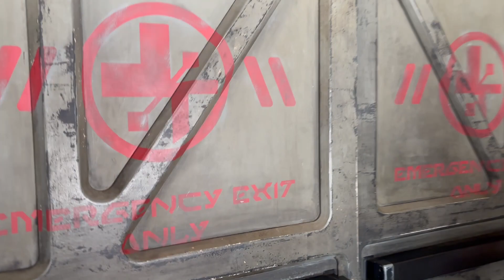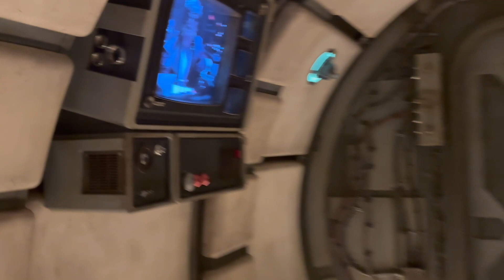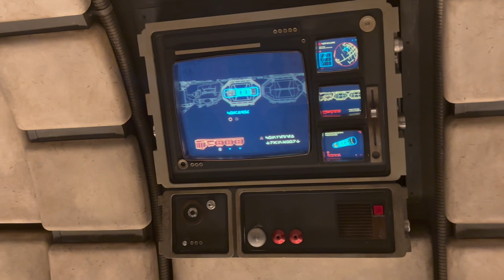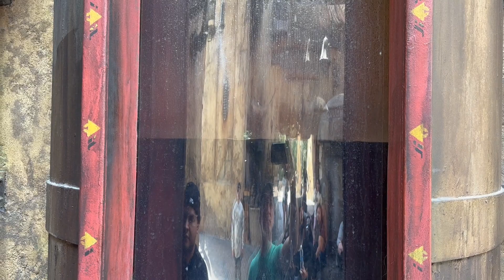Let’s wander Star Wars Galaxy’s Edge at Disneyland!